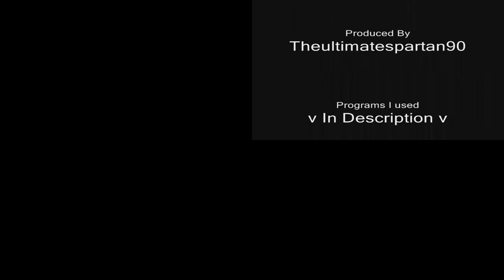Sparta Epicrave Remix Quadparison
Mama Luigi and Hotel Mario Renders in the Thumbnail by Kingevan210

このビデオのコンテンツを所有する人の功績です。

I, in not even a Half of a Single Way, can Claim Any material as my own.
免責事項: すべての資料はそれぞれの所有者の財産です。
私は、片道半分でも、いかなる資料も自分のものであると主張することはできません。
これは純粋にファンが作成したビデオであり、娯楽のみを目的としています。

著作権の免責事項 1976 年著作権法第 107 条に基づき、批評、コメント、ニュース報道、教育、学術、研究などの目的での「公正使用」が認められています。 フェアユースとは、著作権法によって許可されている使用であり、そうでなければ侵害する可能性があります。 非営利、教育、または個人での使用は、バランスをとってフェアユースを優先します。

詩形式の普遍的免責事項:
所有者が誰であろうと、すべての功績は所有者に帰します。

注意: 私のコンテンツは娯楽目的であり、ストライキされるものではありません。 必要に応じて、「いいね」を押して購読し、今後私の作品やリクエストをもっと見ることができます。

I spent time and effort into my videos. Those who do steal my work will have their video in a playlist called "Videos of Mine Stolen by different users." and get disliked. If you leave credit, then I will let it slide.